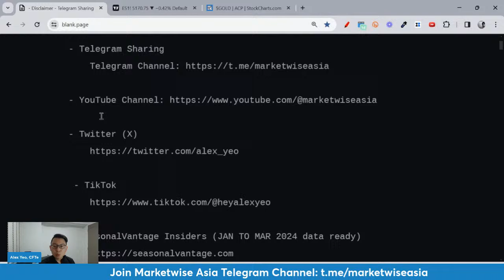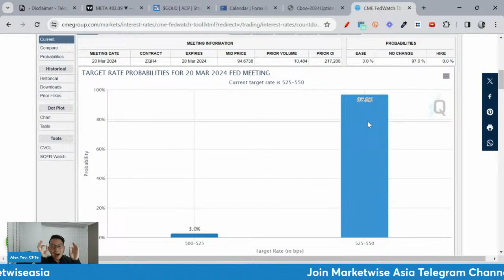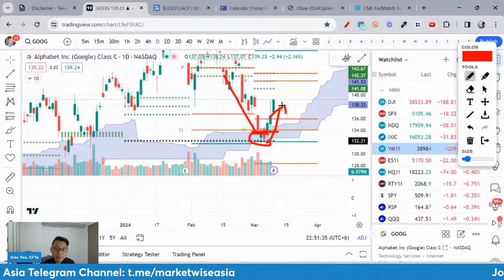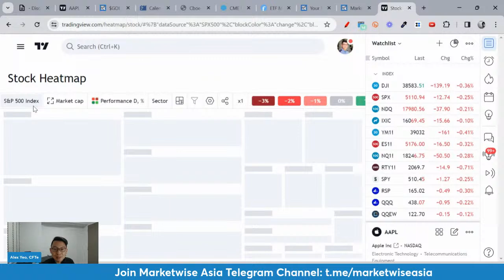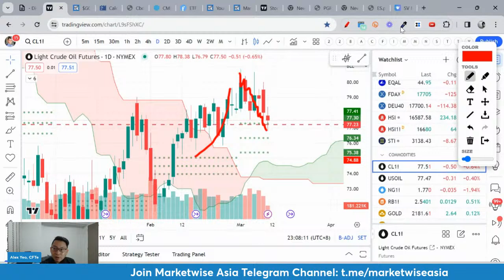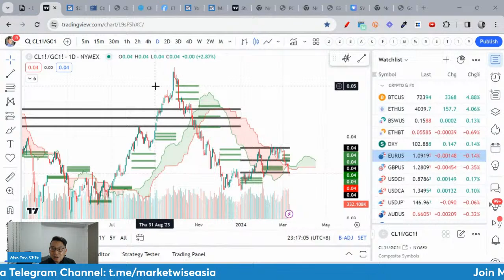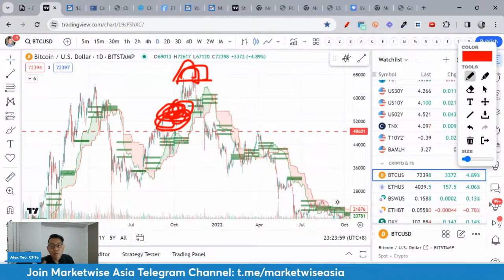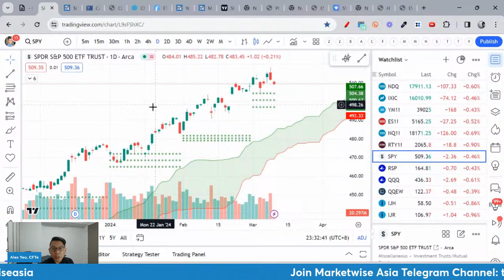Late-Night Market Talk with Alex (11 Mar)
Last week, the major stock indices fell on the last trading day, which often happens after the market hits a new high. The Nasdaq fell by -1.5% and the S&P 500 by -0.65%.

This upcoming week is important because it's the Quarterly Options Expiry (OPEX) week. What effect will this have on the markets, and can stocks keep rising before OPEX?

Join me LIVE as I analyze important indices levels, promising sectors and industries to watch, and trading ideas for the upcoming weeks.